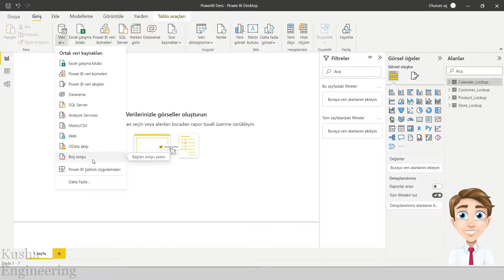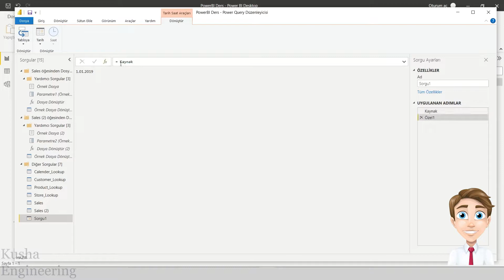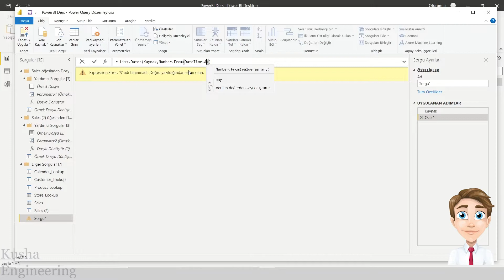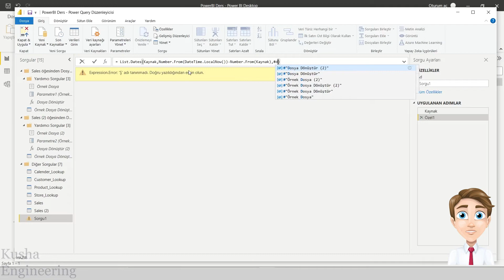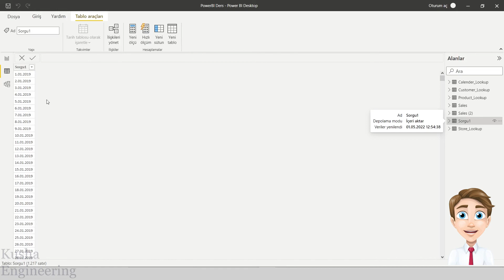Rolling Calendar (Tarih Tablosu) Oluşturmak // Power BI Dersleri - 4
Çeşitli kaynaklardan yararlandığım, kendi el yazım ile hazırladığım dökümanlarım üzerinden anlattığım eğitim videoları hazırlıyorum.
adresinde bu içerikte kullandığım dökümanları indirebilirsiniz.
Bunun yanında sitede ilginizi çekecek blog yazılarına da rastlayabilirsiniz.

Bu videoda "Rolling Calendar" oluşturma işleminin nasıl yapıldığını anlattım.